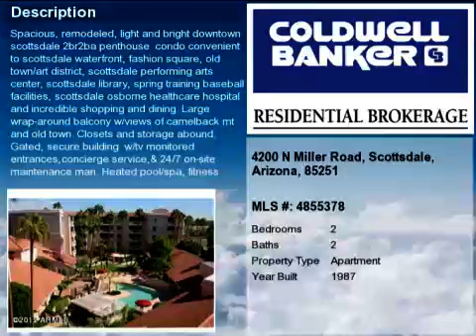Real estate for sale in Scottsdale Arizona - 4855378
Spacious, remodeled, light and bright downtown Scottsdale 2BR2BA penthouse condo convenient to Scottsdale Waterfront, Fashion Square, Old Town/Art Distri